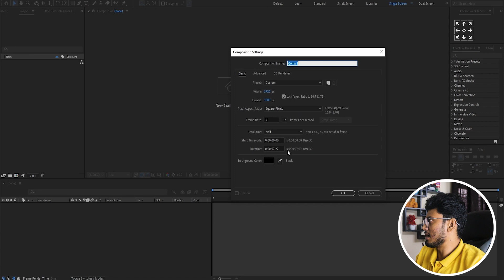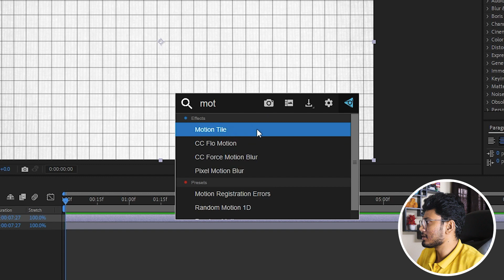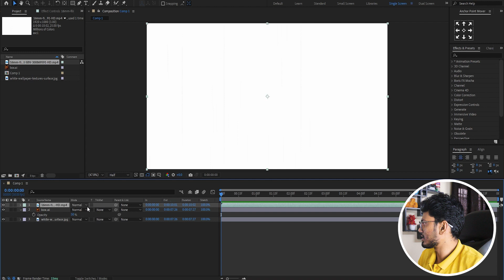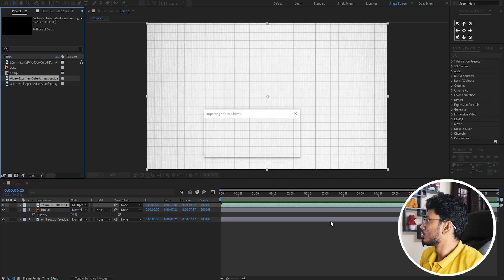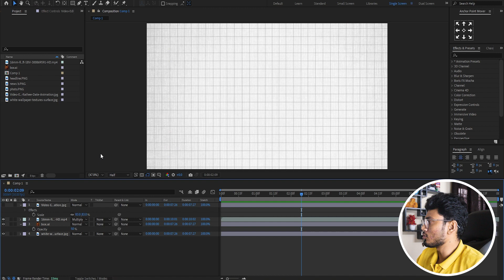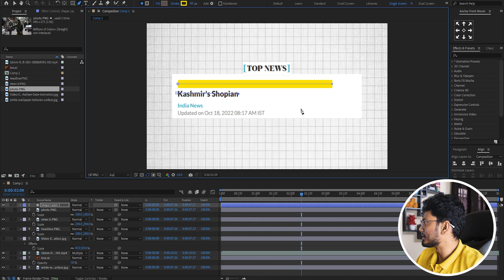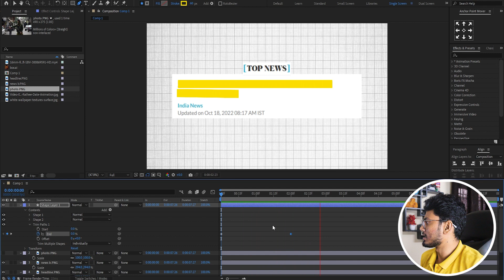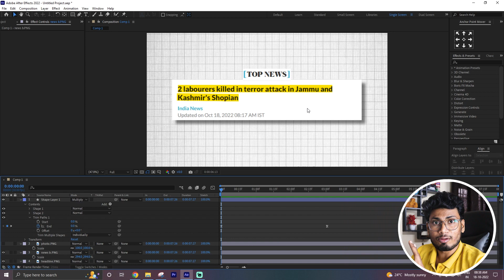How to create Motion Background in After Effects like @dhruvrathee Marker Effects TutorialsEZEdit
How to create Motion Background in After Effects like Dhruv Rathee, Marker Effects Tutorials |EZEdit

keep supporting...